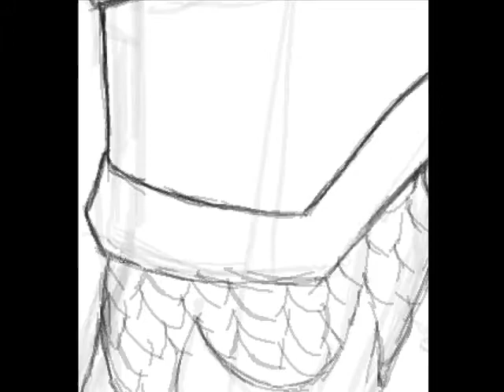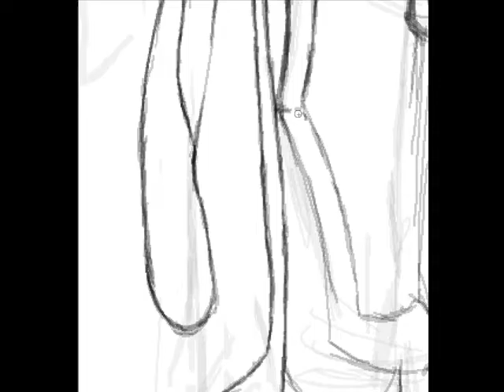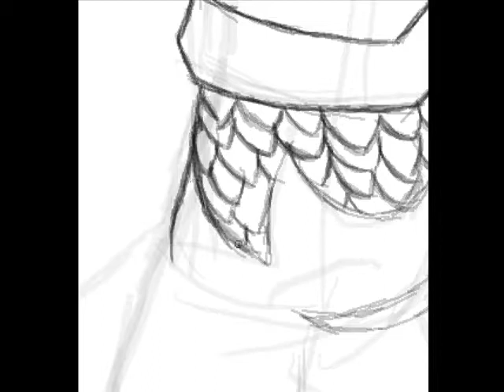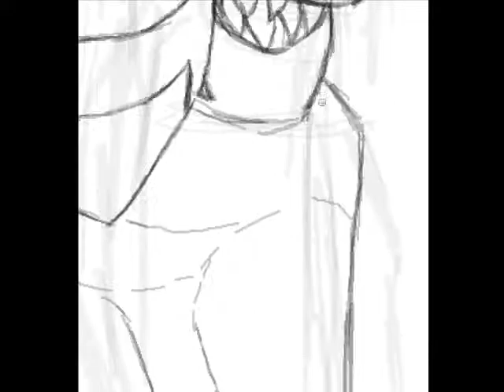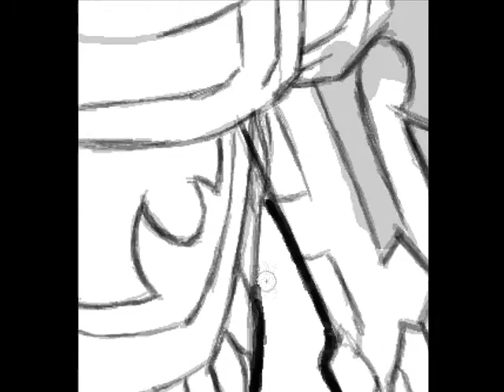Drawing a Female WoW paladin (again!) FINISH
OH right, it's complete :D ! It's a continuation from part 1 (WIP)